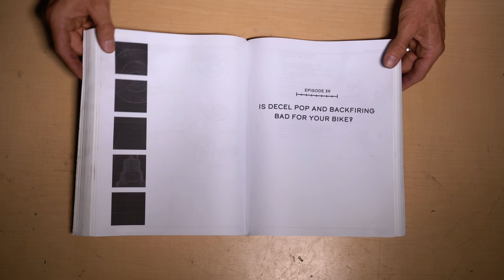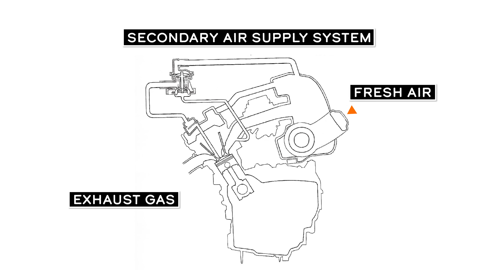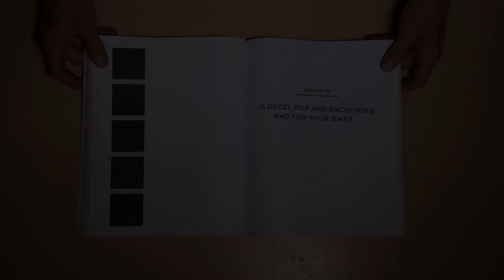Backfiring and Decel Pop — Is It Bad For Your Motorcycle? | The Shop Manual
with code 20TSM. Valid through 5/1/23.

As motorcyclists, our bike’s exhaust noise is a source of joy, pride, and… concern? People sometimes wonder whether decel pops and backfires are an exciting anomaly or something to be worried about. In this episode of The Shop Manual, Ari explores the difference between decel pop and backfires, and more importantly, explains which one is normal and which one means there’s something wrong with your motorcycle.

Want the latest news and moto content?